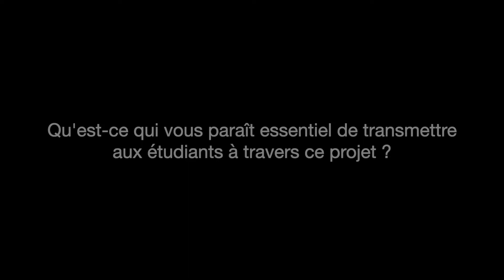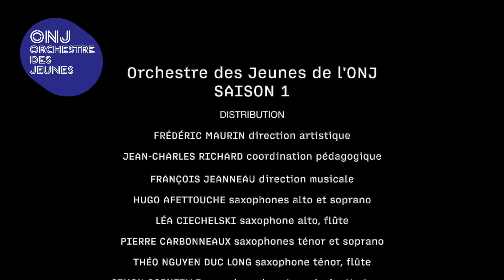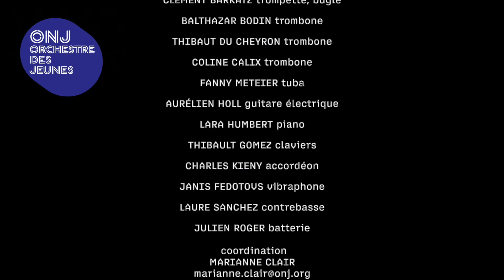Orchestre des Jeunes de l’ONJ - Saison 1 direction musicale François Jeanneau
Initié par Frédéric Maurin, le nouveau directeur artistique de l'Orchestre National de Jazz, l'Orchestre des Jeunes de l'ONJ inaugure sa première saison !

Cet ensemble inédit se consacre à la réinterprétation des répertoires de l’ONJ en format big band, afin de transmettre et de valoriser l’incroyable richesse musicale produite depuis plus de 30 ans par cette formation unique et ses déclinaisons. Composé d'élèves musiciens issus des écoles et conservatoires nationaux et européens, il est dirigé à chaque nouvelle saison par un ancien directeur de l'ONJ.

Véritable pépinière de talents, l’Orchestre des Jeunes de l’ONJ est amené à devenir un outil pérenne pour le repérage et le recrutement des futurs musiciennes et musiciens de l’Orchestre National de Jazz.

Pour sa saison 1, l'Orchestre des Jeunes est dirigé par François Jeanneau, premier directeur musical de l'ONJ.

FRÉDÉRIC MAURIN direction artistique
JEAN-CHARLES RICHARD coordination pédagogique

FRANÇOIS JEANNEAU direction musicale

HUGO AFETTOUCHE saxophones alto et soprano
LÉA CIECHELSKI saxophone alto, flûte
PIERRE CARBONNEAUX saxophones ténor et soprano
THÉO NGUYEN DUC LONG saxophone ténor, flûte
SIMON CORNEILLE saxophone baryton, clarinette basse
RÉMI ROUX-PROBEL trompette, bugle
QUENTIN LOURTIES trompette, bugle
LÉO KIEFER trompette, bugle
CLÉMENT BARKATZ trompette, bugle
BALTHAZAR BODIN trombone
THIBAUT DU CHEYRON trombone
COLINE CALIX trombone
FANNY METEIER tuba
AURÉLIEN HOLL guitare électrique
LARA HUMBERT piano
THIBAULT GOMEZ claviers
CHARLES KIENY accordéon
JANIS FEDOTOVS vibraphone
LAURE SANCHEZ contrebasse
JULIEN ROGER batterie

coordination
MARIANNE CLAIR